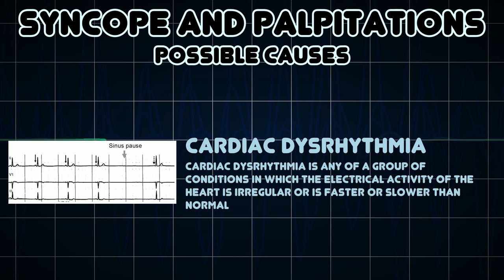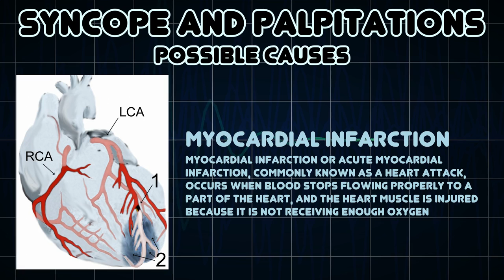Syncope and Palpitations (Medical Symptom)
Possible causes of Syncope and Palpitations (Medical Symptom)